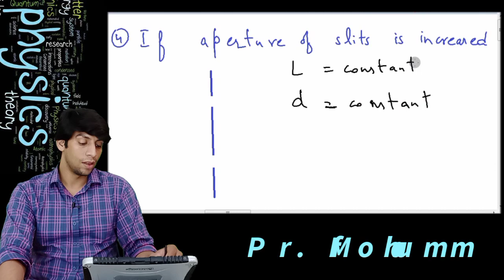MDCAT |NUMS| Physics Lec # 16 |UNIT # 07 LIGHT| Interference| YDSE | ECAT| IIT Jee , PHYSICSBYWAQAS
MDCAT 2020 Physics

This channel has multiple dimensions such as physics, graphics, video editing tools, digital marketing and motivations. Basically i am a physics teacher started working in 2012. After having 7 years’ experience in teaching now i started working in IT field. Now at this Platform
1) I am Providing knowledge about Physics of intermediate, Entry Test like ECAT and MDCAT.
2) Video Editing Tools such as Filmora, Power director, Adobe Premier Pro and Adobe After Effects.
3) Graphic designing tools such as Adobe Photoshop and Adobe illustrator.
4) Digital Marketing Tools such as Facebook, Instagram and YouTube.
5) Motivational lectures